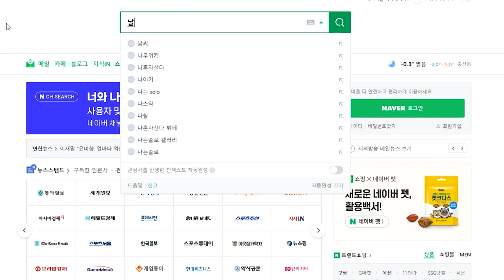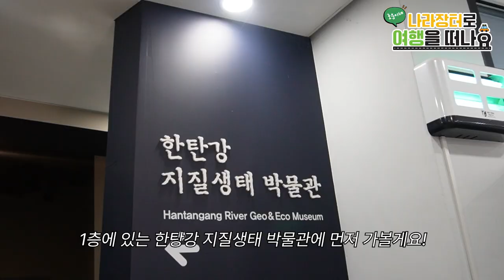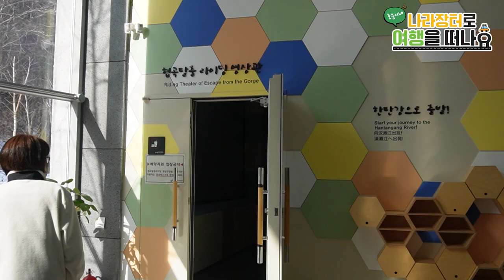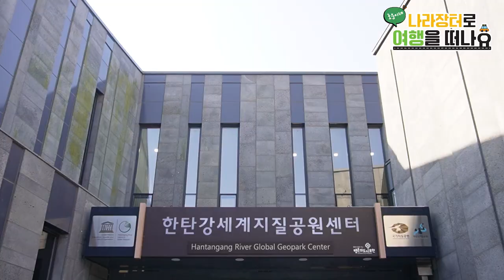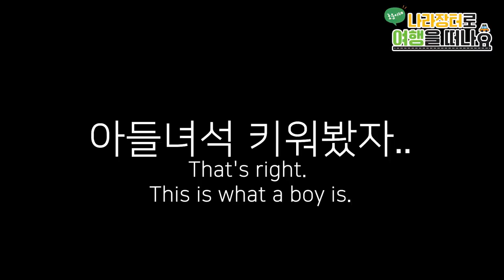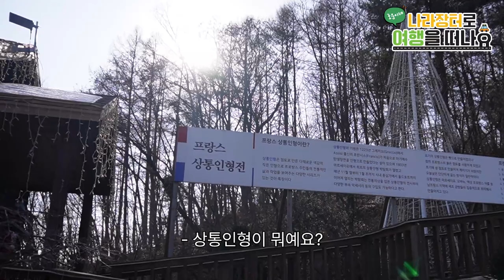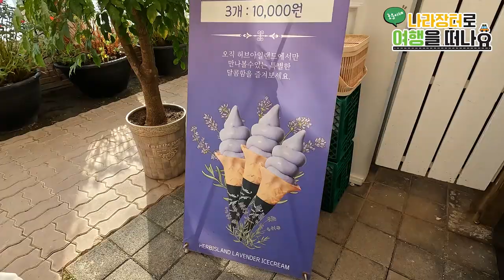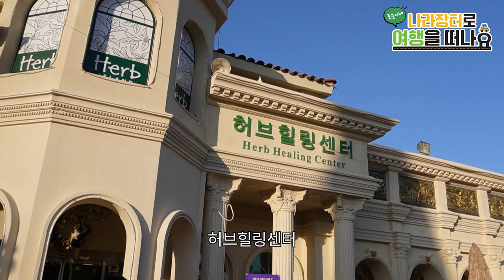[조달청X로운이네 가족일기] 나라장터와 함께하는 포천여행 레쓰꼬!🚗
재미와 낭만을 한 번에 잡을 수 있는 여행지를 소개합니다.
‘유네스코 세계지질공원’으로 선정된 한탄강이 흐르는 포천입니다.

​영상 속 포천여행 코스는
한탄강 지질공원 센터 → 비둘기낭 폭포 → 포천 허브아일랜드입니다.

주말 무얼 할까 고민되신다면 나라장터 지역 여행상품을 통해 포천으로 당장 레쓰고 해보시는 건 어떨까요~

조달청은 ‘나라장터 종합쇼핑몰’을 통해 ‘지역 여행상품’을 공급하여 지역 경제 활성화를 지원하고 있습니다.
지방자치단체와의 업무협약으로 안전하고, 유익한 여행지가 많습니다.
오늘 소개할 포천 여행도 조달청 지역 여행상품으로 등록되어 있답니다!